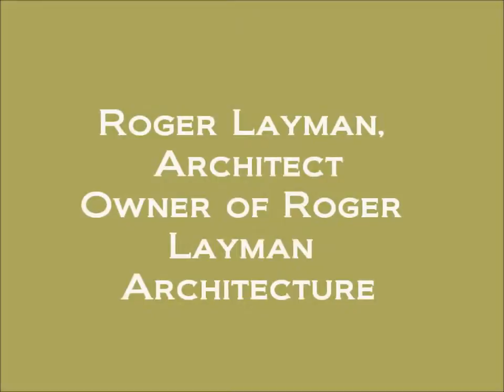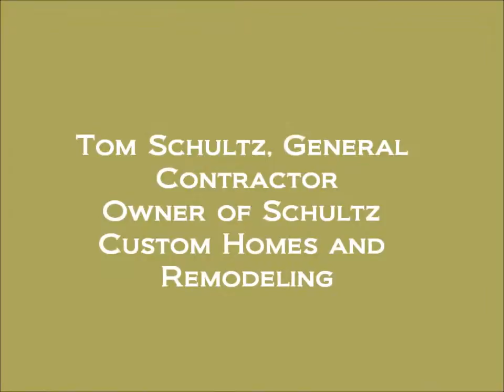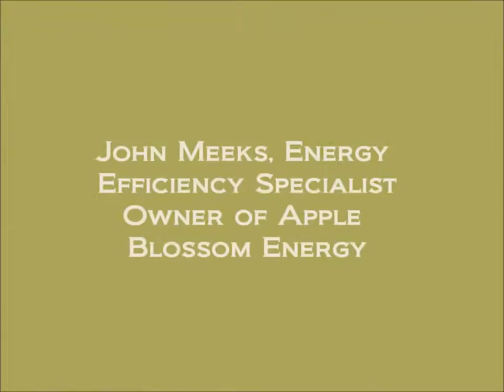custom homes compil vid